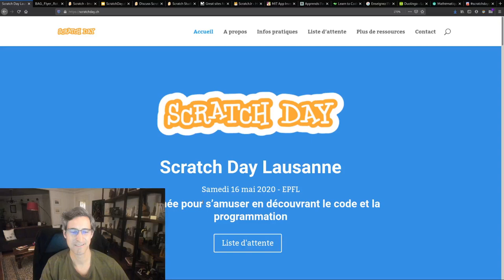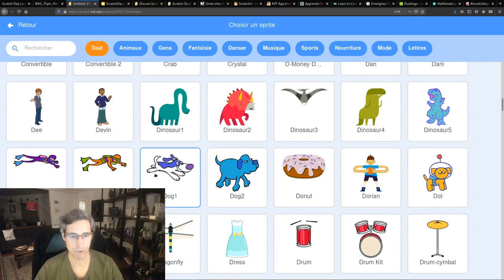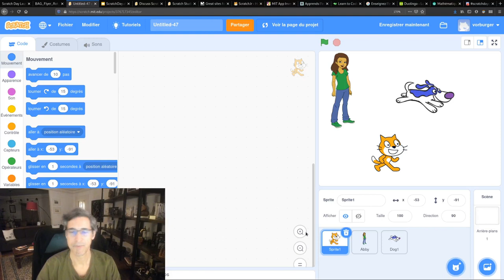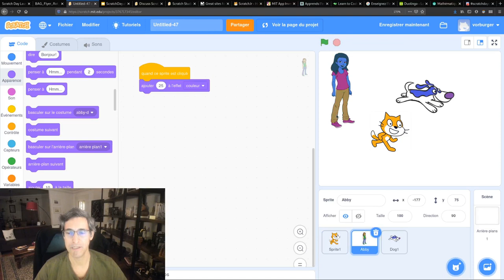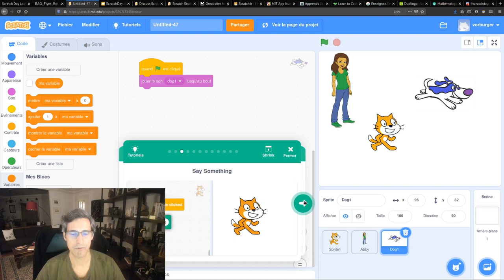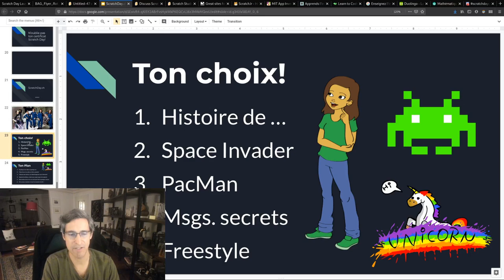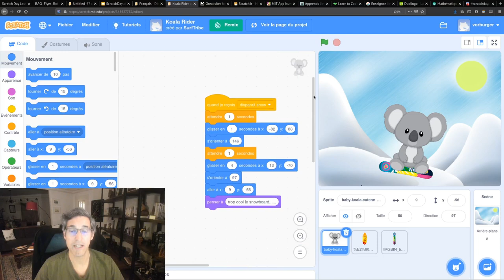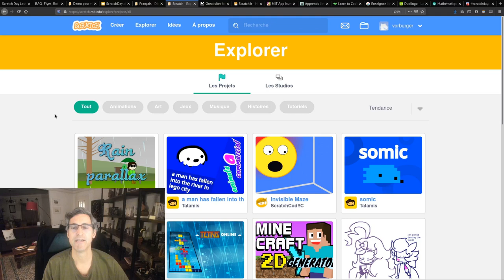Tutoriel Scratch (ScratchDay.ch Édition Corona)